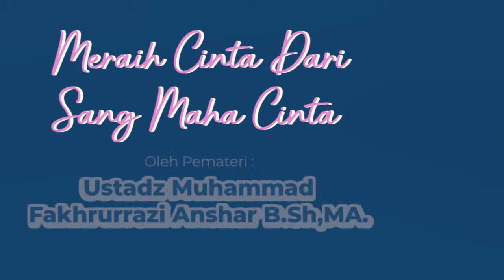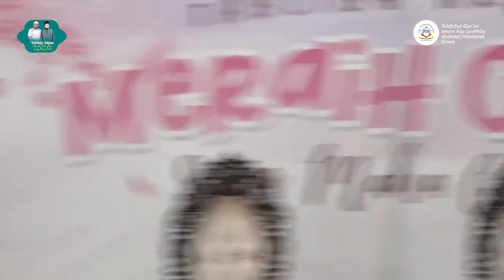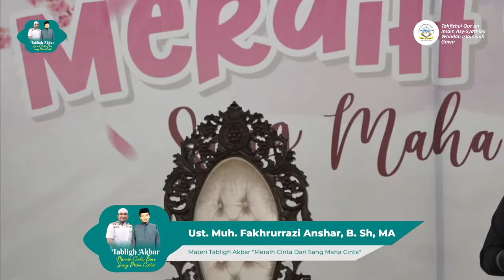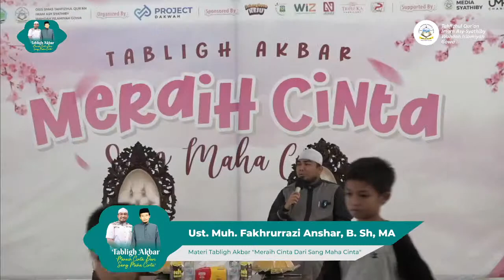[LIVE] TABLIGH AKBAR "Meraih Cinta Dari Sang Maha Cinta"| Ust. Muh. Fakhrurrazi Anshar, B. Sh, MA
TABLIGH AKBAR
Tema : "Meraih Cinta Dari Sang Maha Cinta"
Pemateri : Ust. Muh. Fakhrurrazi Anshar, B. Sh., MA
                   (Direktur Markaz Hijrah Indonesia, Ketua DPLN Wahdah Islamiyah Sudan,
                    Founder El Fakhr Boutiqe)
Keynote Speaker : Ust. Siswandi Safari, S. Pd.I, S.H Lc (Direktur Pondok Pesantren TQ Imam Asy Syathiby WI Gowa)
Tempat : Masjid Agung Syekh Yusuf Gowa
Waktu : 08.00 WITA - Selesai